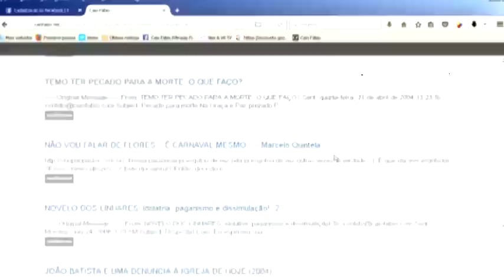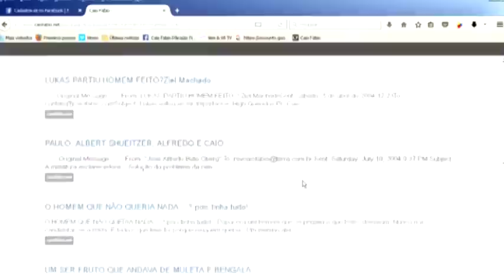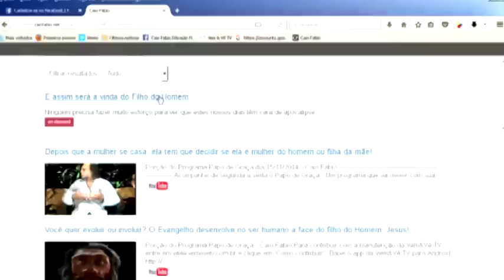Idiotice da Teologia Sistemática: Caio, sobre a volta de Jesus você é pré tribulacionista ou pós?